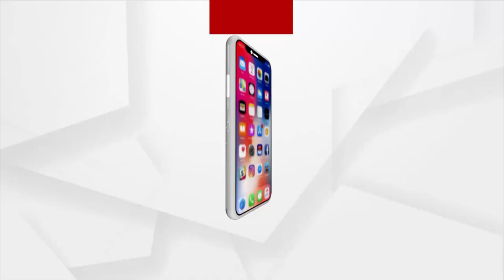Argus Superfast News 8pm